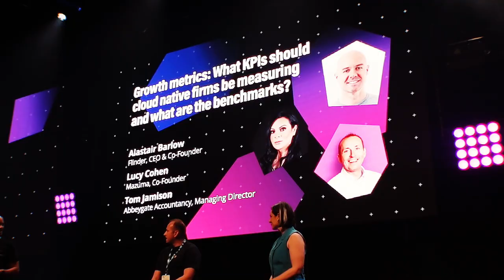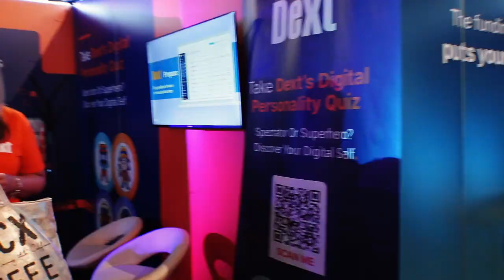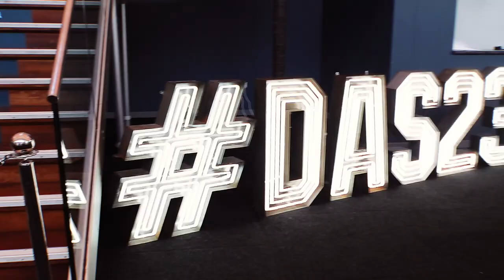Francesca takes you round DAS 2023!!! Vlog for the Digital Accountancy Show!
Check us out on our website or other social media!